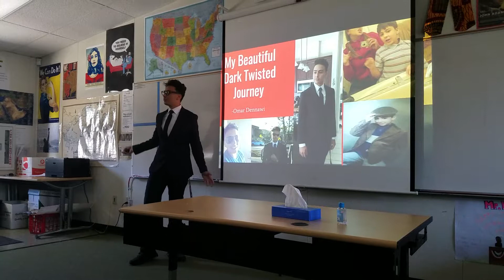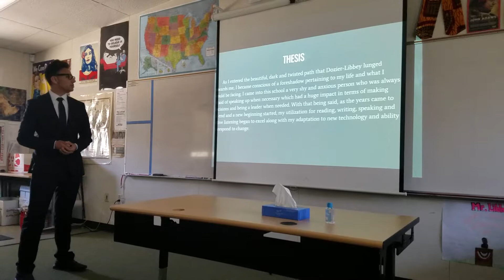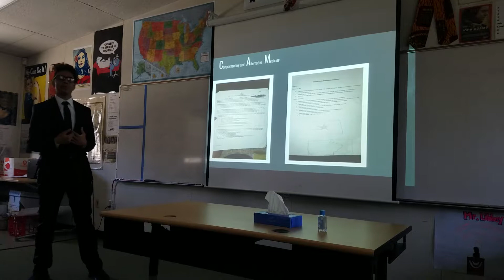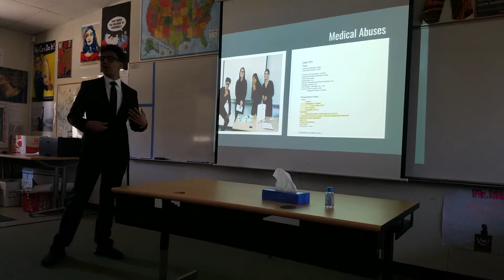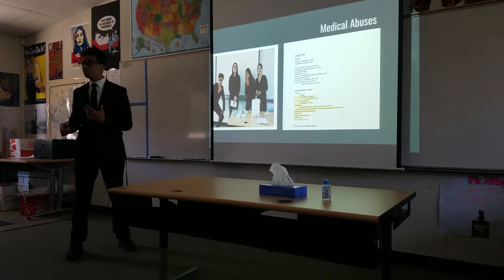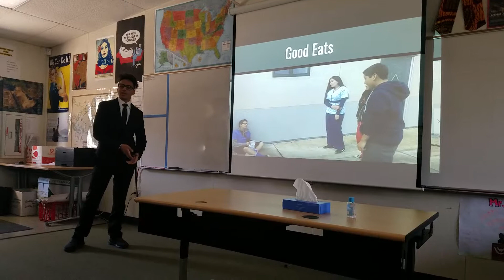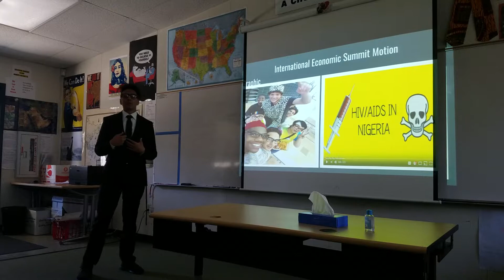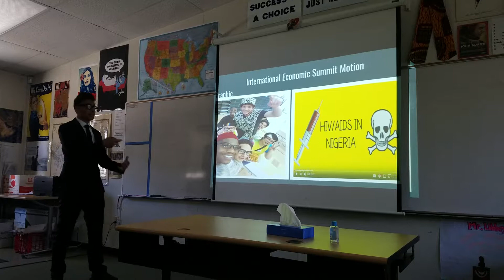Senior Defense 1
for the chance that I didn't fail (':